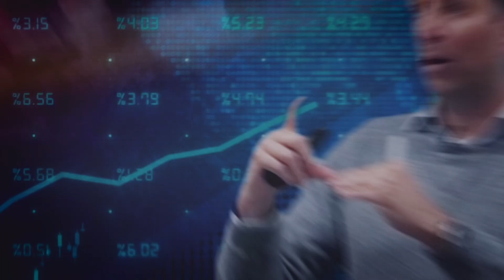Unlock Huge Tax Savings with Charitable Giving! Top 2024 Strategies Revealed!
👉 Ready to create a stress-free retirement?

Are you passionate about giving to charity but also looking to save on taxes? Join Matt Callahan, Certified Financial Planner at Seaside Wealth Management, as he shares powerful tips on how to achieve both! In this video, Matt covers impactful strategies such as Qualified Charitable Distributions (QCDs), gift splitting, and Charitable Remainder Trusts (CRTs). Learn how you can lower your taxable income, support your favorite causes, and maximize your tax savings in 2024. Whether you’re retired or planning for the future, these strategic giving tips will help you make a meaningful difference while securing your financial future. Watch now and start planning your philanthropic journey!

How to Never Run Out of Money in Retirement | Social Security Timing, Tax Savings, Medicare, & More!

👓 Read our latest blogs:

My Children Graduated College. When Can I Retire?
Is Social Security Going Bankrupt?

00:00 Intro
00:17 Qualified Charitable Distributions
01:17 Gift Splitting
02:02 Charitable Remainder Trusts
02:42 Objective #1
03:08 Objective #2
03:45 Conclusion